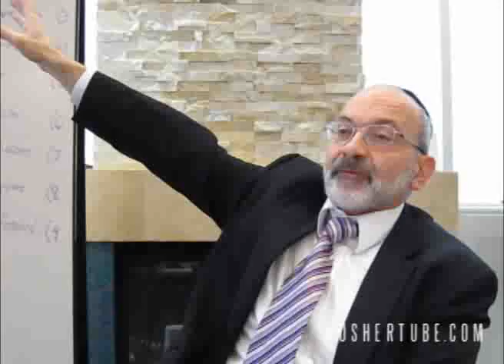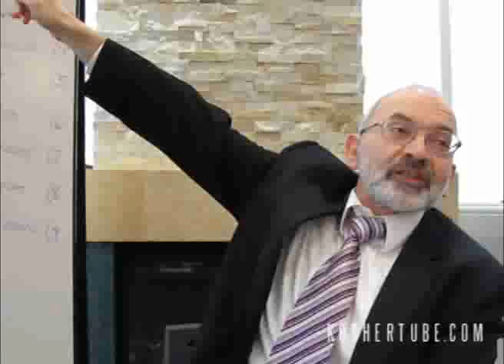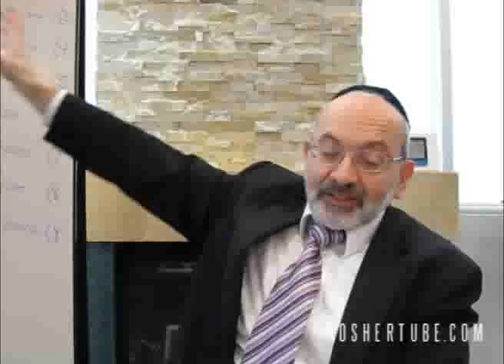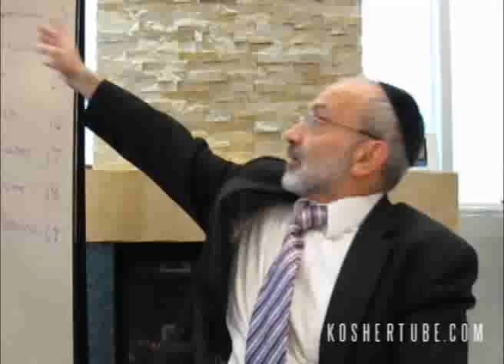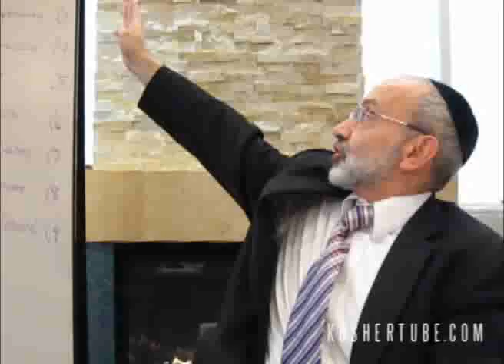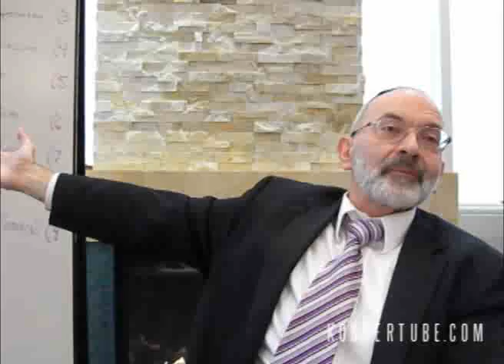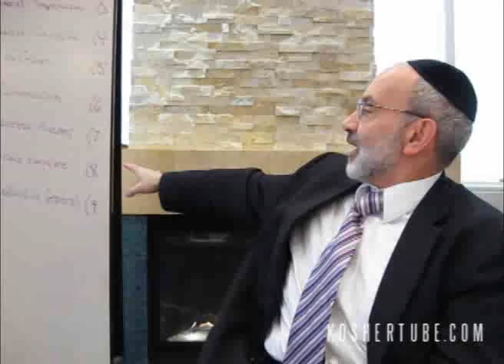14 Va-era - Rabbi Yossi Michalowicz (Exodus 6:2-9:35 - 2012 01 17)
This Class Was Recorded at The Westmount Learning Center - Westmount Shul & Learning Centre www - WestmountShul.com 905-881-SHUL (7485)

 on Tue Jun 06 05:22:47 EDT 2017